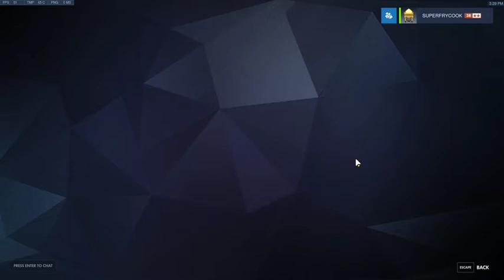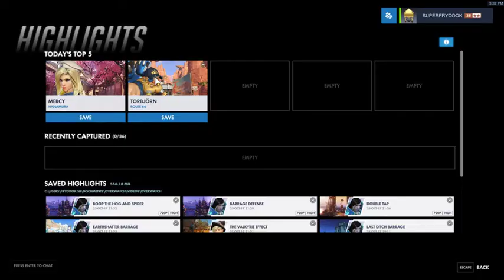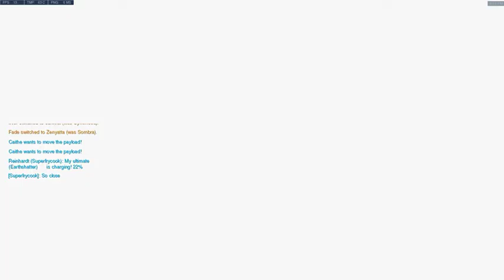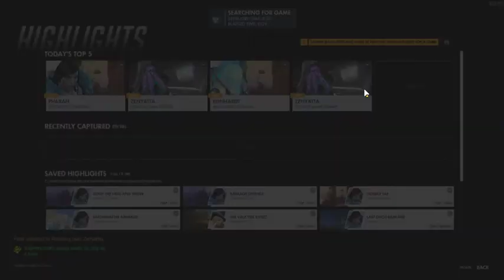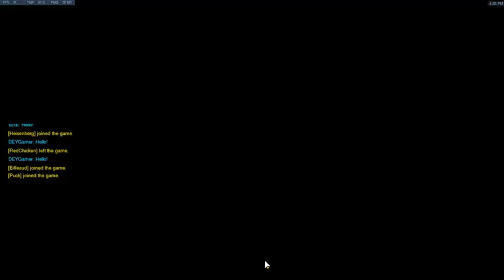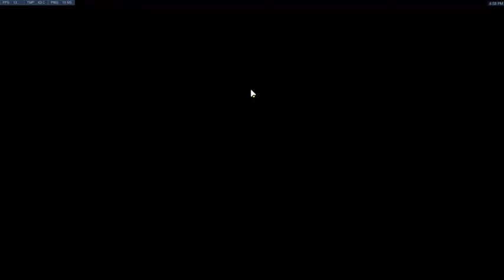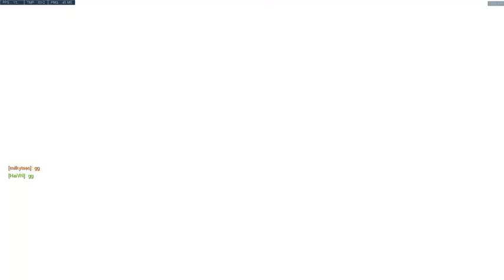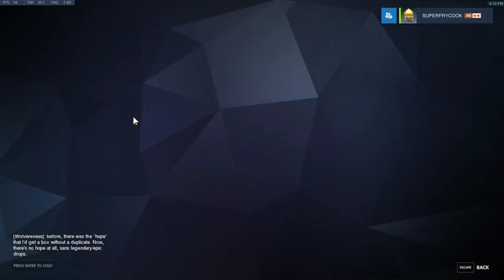Let's Play Overwatch (November 06, 2017) - Quick Play #129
Achieving 5 loot boxes before the Christmas event.